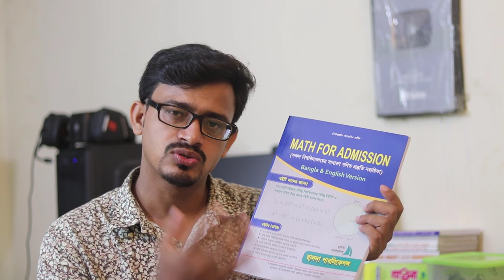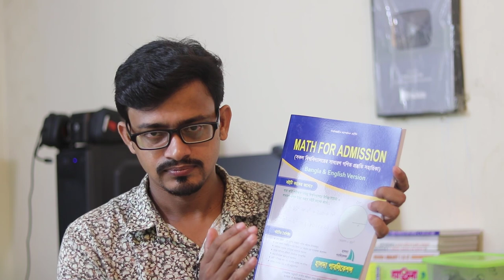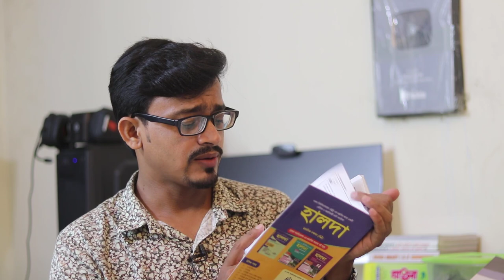গুচ্ছ আইসিটি | জাবি আইকিউ - সাধারণ গণিত - চবি আইকিউ | IQ - General Math – ICT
গুচ্ছের জন্যে কি কি বই পড়বো - আইসিটি কি পড়ব - গুচ্ছ প্রস্তুতি সাজেশন
Guccho Exam or GST Exam final Suggestion
GST ICT Preparation
Guccho ICT Preparation
Bangla English ICT for Guccho
গুচ্ছ পরীক্ষা, গুচ্ছ সাজেশন
জাহাঙ্গীরনগর বিশ্ববিদ্যালয় আইকিউ - সাধারণ গণিত
চট্টগ্রাম বিশ্ববিদ্যালয় আইকিউ
গুচ্ছ বা জিএসটি আইসিটি প্রস্তুতি